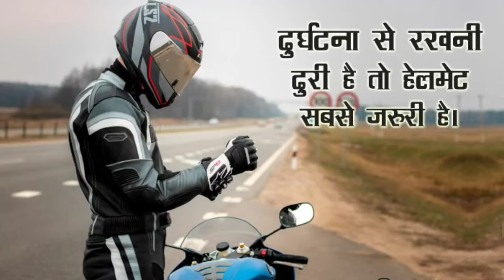Road safety slogan in hindi ।। latest safety slogan 2020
road safety slogan 2020
road safety week 2020
safety slogan 2020